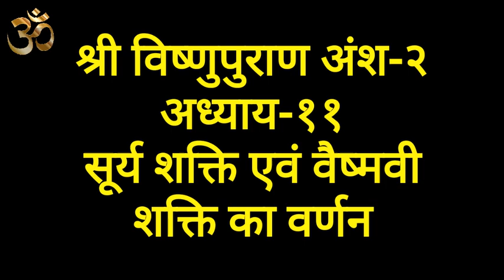श्री विष्णुपुराण अंश 2 अध्याय 11 सूर्य शक्ति एवं वैष्वी शक्ति का वर्णन